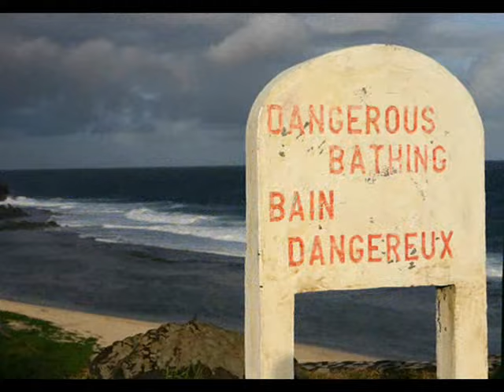Nancy Derougere - Carri Posson